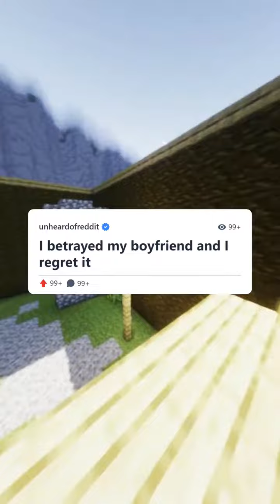I betrayed my boyfriend and I regret it